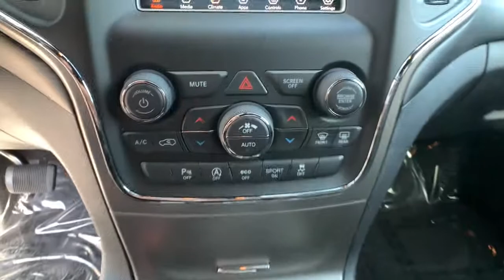2021 Jeep Grand Cherokee Carson City, Dayton, Reno, Lake Tahoe, Carson valley, Northern Nevada, NV 2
Velvet Red Pearlcoat New 2021 Jeep Grand Cherokee available in Carson City, Nevada at Carson City Dodge Jeep. Servicing the Dayton, Reno, Lake Tahoe, Carson valley, Northern Nevada, NV area.
2021 Jeep Grand Cherokee LAREDO E 4X4 - Stock#: 21GC049 - VIN#: 1C4RJFAG0MC690047

50 State Emissions,Engine: 3.6L V6 24V VVT UPG I w/ESS,MOPAR Cargo Area Liner,MOPAR Interior Protection Group,MOPAR Slush Mats,Quick Order Package 2BE Laredo E,Transmission: 8-Speed Automatic